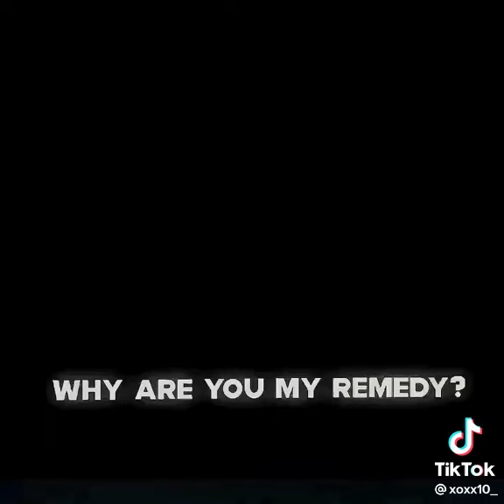best libero "kyla atienza"asean grand prix 2022#shorts